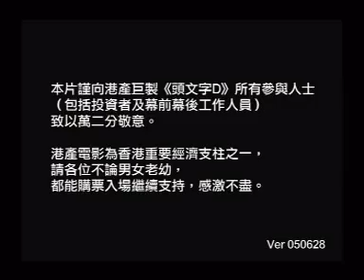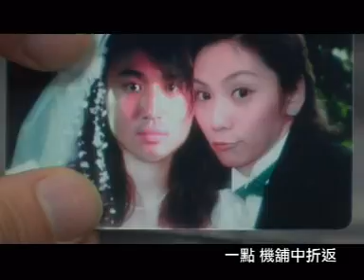頭文字T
『頭文字T』 is a movies similar 『頭文字D』and this is acting MV